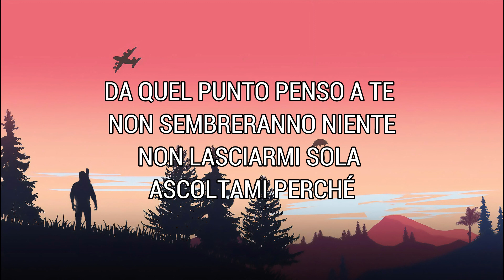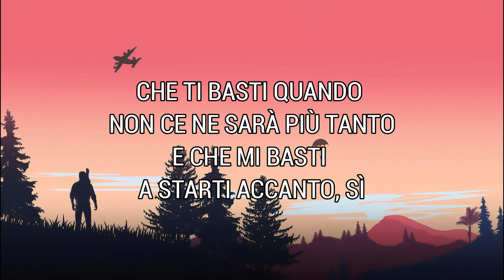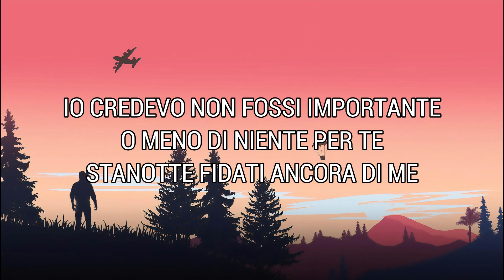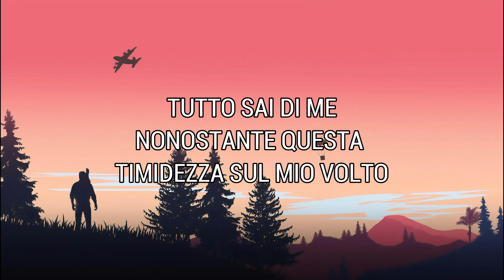Fidati Ancora Di Me - Alessandra Amoroso (Lyrics/Testo)